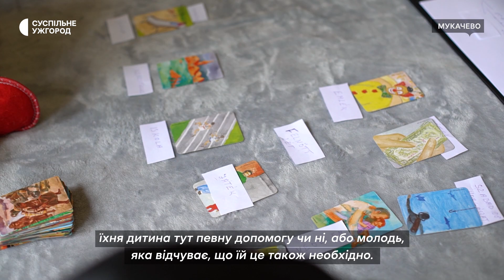Робота Центру душпастирського служіння та розвитку дітей "Бобіта" під час війни | Спільна мета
У випуску угорськомовного проєкту Спільна Мета (Közös cél) говоримо про надання допомоги хворим дітям з метою їхнього розвитку. Спілкуємось з керівницею центру Меліндою Тіхор.

A Közös cél című magyar nyelvű projektünk adásában Tihor Melindával, a Bóbita Lelkigondozó és Gyermekfejlesztő Központ vezetőjével beszélünk a beteg gyermekeknek fejlődésük érdekében nyújtandó segítségről.